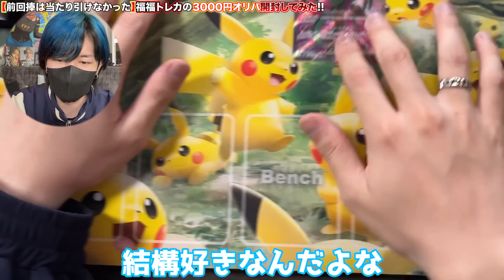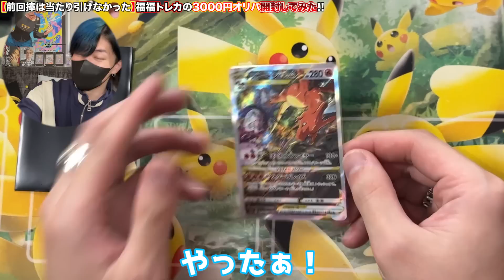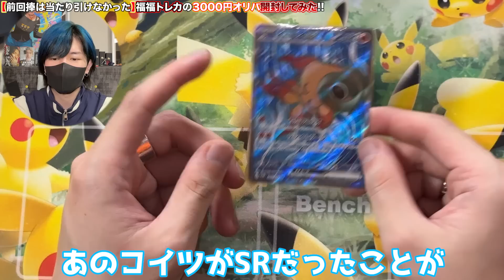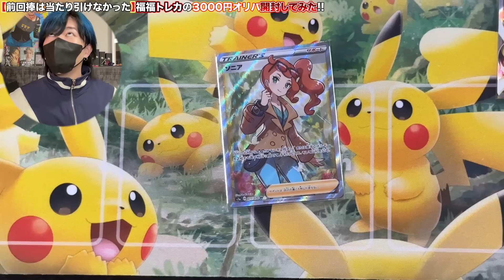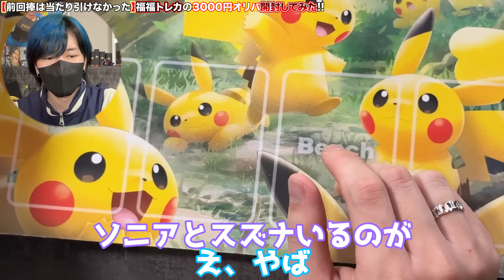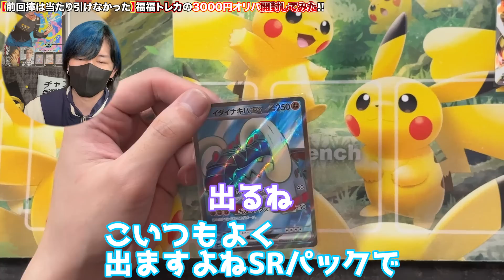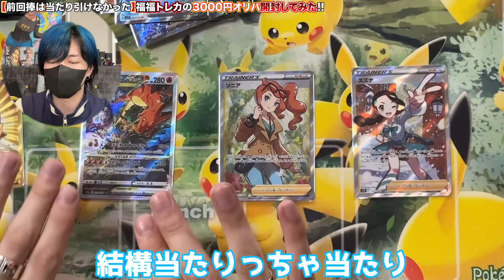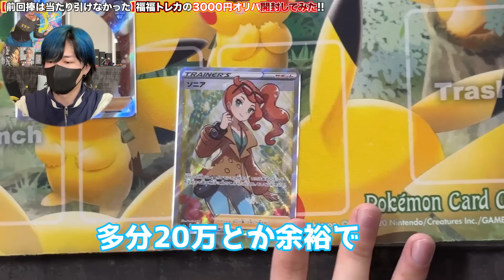【ポケカ】10万円で当たらなかった3000円オリパを追加で大量に開封した結果...